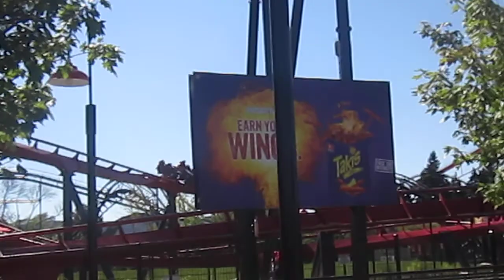X-Flight Great America off-ride HD POV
Just waiting in line, thought I would film this. This particular ride is ranked #6. (in my opinion) on that video. Please check it out!